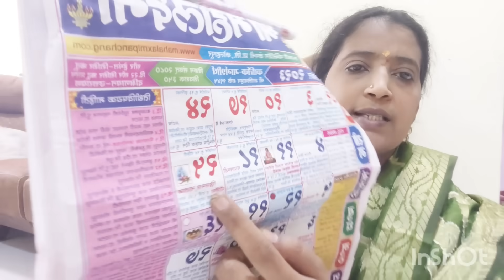मार्गशीर्षपौर्णिमा दिवशी करा घरात कापूर होम, अन्नपूर्णा मातेला वाहा 1 वस्तू, उंबरठ्यावर हे जाळा.